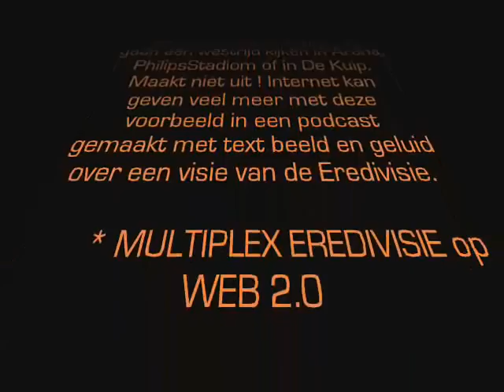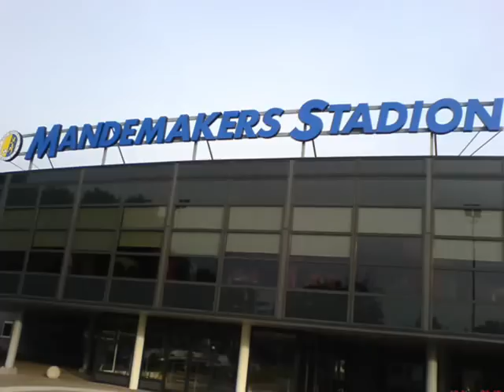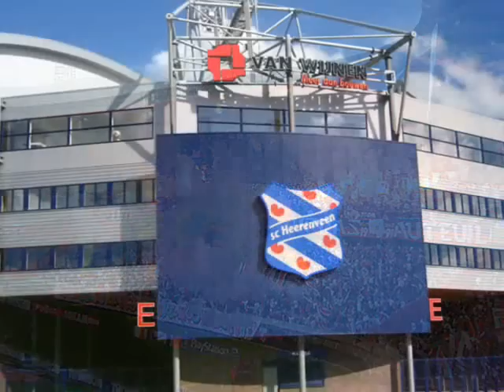MULTIPLEX EREDIVISIE - FEBRUARI 7, 2010 - NPI 2.10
Hi Passengers ! Kijken deze podcast op blogger NEDERLAND PASSENGER 2.0

Audioswap : Another Reason (Beatpusher)

  Een Visie over Nederlandse voetbal

    Jullie houden van voetbal, maar geld is te weinig om te gaan een westrijd kijken in Arena, PhilipsStadiom of in De Kuip. Maakt niet uit !

Internet kan geven veel meer met deze voorbeeld in een podcast gemaakt met text beeld en geluid over een visie van de Eredivisie op WEB 2.0

        * Vriendlijk GEO 66